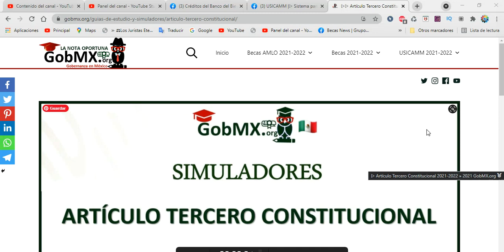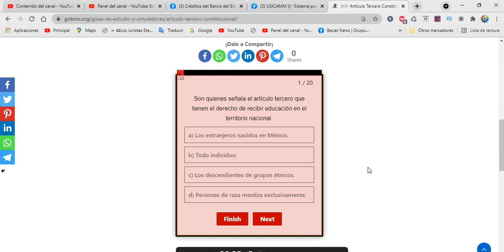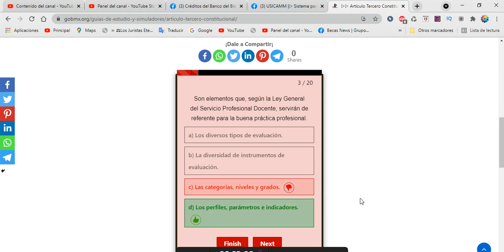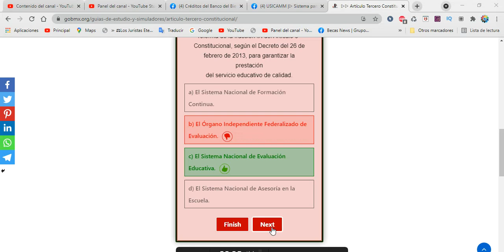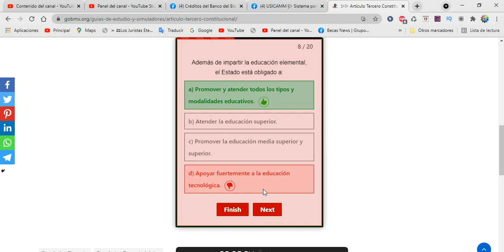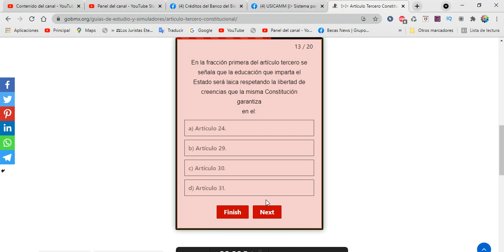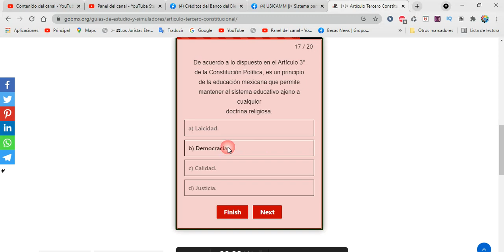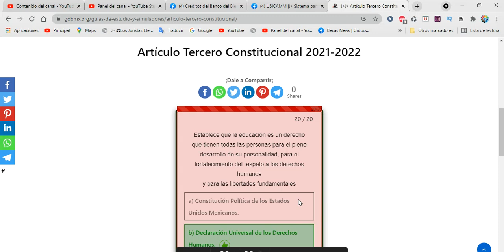Simulador USICAMM | Artículo Tercero Constitucional 2021-2022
Te comparto un simulador para que pongas a prueba tus conocimientos, y practiques tu lo que as estudiado durante el  tiempo de tu carrera como docente.